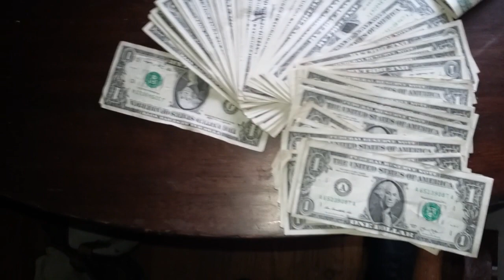All $Money is Good $Money